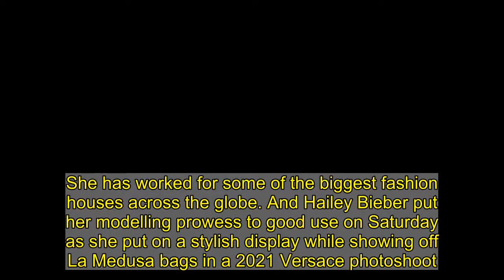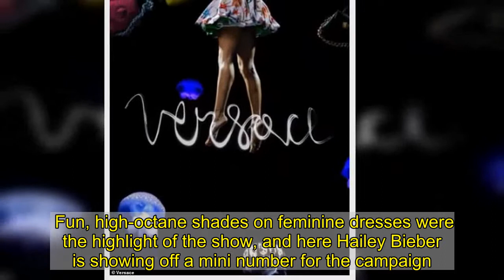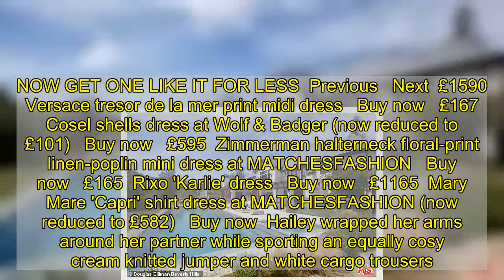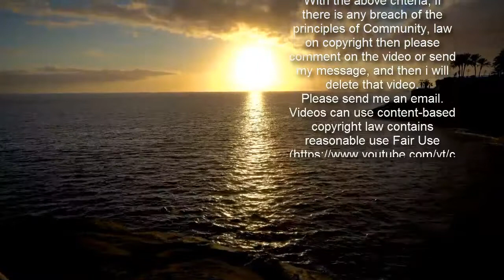Hailey Bieber looks ethereal in a chic tropical mini dress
She has worked for some of the biggest fashion houses across the globe. And Hailey Bieber put her modelling prowess to good use on Saturday as she put on a stylish display while showing off La Medusa bags in a 2021 Versace photoshoot. The wife, 24, of Justin Bieber looked sublime as she floated in a mini dress surrounded by handbags and jelly fish, for a campaign video shared by the luxury fashion brand.   Her statement outfit featured a multi-layered hem in tropical hues, and an orange harness. She teased a glimpse of her black bra as she clutched onto a pastel blue handbag which featured a yellow chain.   Hailey's dampened tresses were slicked down in braids as she rocked full coverage make-up. Versace captioned the Instagram video of the star: 'Eternal beauty - Medusa appears in the creations of artists from every era.    'She is an awe-inspiring image that attracts desire and wards off negativity. 'Each bag is adorned with a central Medusa plaque. @haileybieber floats surrounded by La Medusa bags.'Also on Saturday, Justin, 26, shared a loved-up snap with his wife. He rocked a cream knitted jumper and black skinny jeans while shielding his face with a Chance The Rapper cap.   It's a sea life! Hailey showcases a Versace dress   £2448   Versace printed peak-a-boo cady mini dress   Get a closer look...  Buy now   Starfish and seashell patterns have become Versace's signature print, and for Spring/Summer 2021, it made a welcomes return to the catwalk.    Fun, high-octane shades on feminine dresses were the highlight of the show, and here Hailey Bieber is showing off a mini number for the campaign.    The multicoloured sealife inspired print pops against the pink, and we're loving the detachable orange bra. Plus how flattering is the fit and flare silhouette?    Until the dress hits the shops, click (right) to get a closer look before shopping the midi version below. Whilst there discover more look-alikes from Mary Mare and Zimmerman.  * PRICES MAY NOT BE AS ADVERTISED   ...NOW GET ONE LIKE IT FOR LESS  Previous   Next  £1590  Versace tresor de la mer print midi dress   Buy now   £167  Cosel shells dress at Wolf & Badger (now reduced to £101)   Buy now   £595  Zimmerman halterneck floral-print linen-poplin mini dress at MATCHESFASHION   Buy now   £165  Rixo 'Karlie' dress   Buy now   £1165  Mary Mare 'Capri' shirt dress at MATCHESFASHION (now reduced to £582)   Buy now  Hailey wrapped her arms around her partner while sporting an equally cosy cream knitted jumper and white cargo trousers. Her caramel tresses tumbled down in a natural wave and she enhanced her visage with light make-up. Justin wrote in the accompanying caption: 'Make you remember how to smile good @chancetherapper.' The smitten post comes after the duo sold their five-bedroom, seven-bathroom abode for $7,955,000 - over half-a-million less than Justin purchased the property for, according to insiders who spoke to TMZ.  They snagged a massive $25.8million mansion in the chic Beverly P